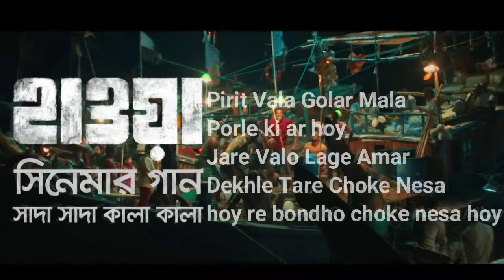Sada Sada Kala Kala Rong Jomeche Sada Kala Hawa Cinema Song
Tumi bondhu kala pakhi ami jeno ki bosonto kale tmy bolte pari ni
Shada Shada Kala Kala
Lyrics and Composition: Hashim Mahmud
Vocal   Arfan media shiblu

Hawa
Film By Mejbaur Rahman Sumon
A Face card Production
Produced by Sun Music &  Motion Pictures ltd.